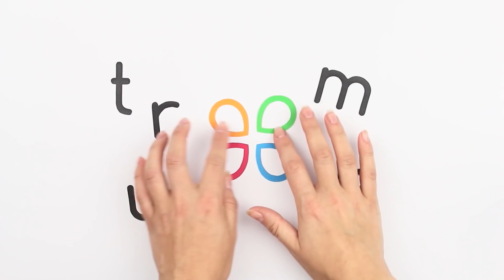Х-men na Faculdade! Alunos Transformados em Mutantes!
Os X-Men estão de volta aos negócios. Super vilões apareceram na faculdade. Super-heróis contra supervilões. Vamos ver quem vai ganhar.